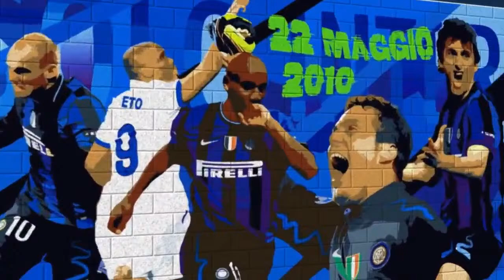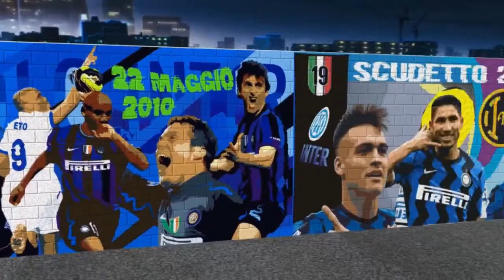30°GIORNATA: INTER-EMPOLI | POSTMATCH ⚫🔵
🚨ATTENZIONE ALLE TRUFFE CHE GIRANO SUL WEB🚨